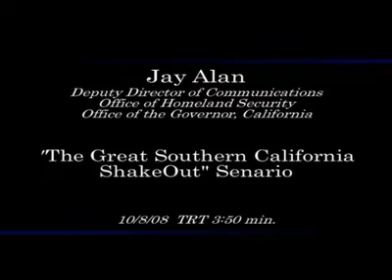The Great ShakeOut: Jay Alan Interview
Interview with Jay Alan, Deputy Director of Communications, Office of Homeland Security, Office of the Governor, California.

"The Great Southern California ShakeOut" Scenario.